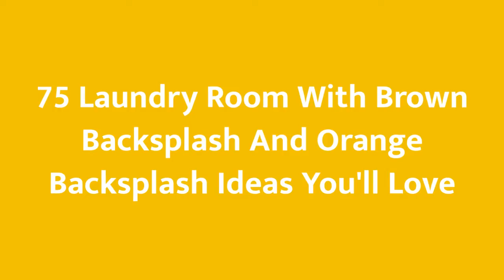75 Laundry Room With Brown Backsplash And Orange Backsplash Design Ideas You'll Love ♡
0:00:00 - Intro
0:00:12 - Laundry Room With Brown Backsplash And Orange Backsplash Design Ideas You'll Love: Inspirations 1 to 25
0:01:18 - Laundry Room With Brown Backsplash And Orange Backsplash Design Ideas You'll Love: Inspirations 26 to 50
0:02:36 - Laundry Room With Brown Backsplash And Orange Backsplash Design Ideas You'll Love: Inspirations 51 to 75